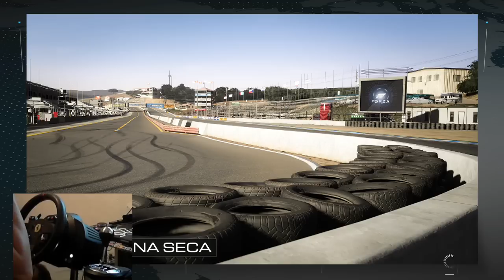Forza 5 Public Circuit Racing - 2002 Camaro 900hp Random Tune w/Thrustmaster GTE,TH8A Cam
Make sure you guys SLAP that LIKE button for Faster Eps :)

Hey guys if you want a setup like mine visit Thrustmasters website here and get yours :)

FOLLOW SLAPTRAIN
▶ XBL= The SLAP Train
▶ Steam = The_SLAP_Train

Please be specific with what items you would like with a full address included :)
All prices are with shipping included